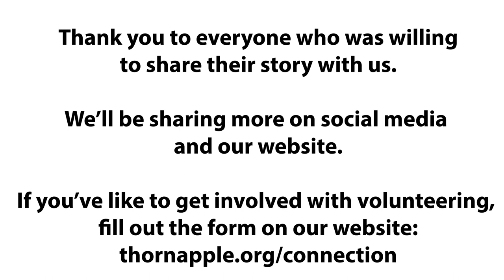Why I serve...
Some of the Thornapple family share their stories of serving at church.